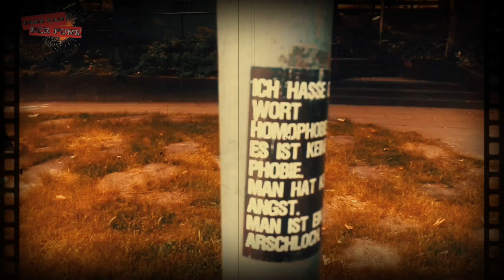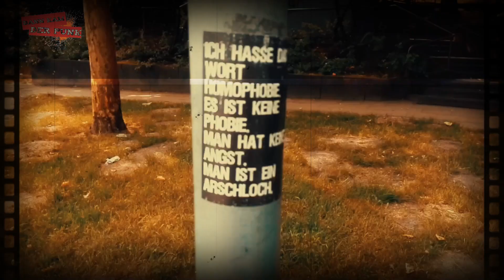Chris von der Düssel - Dann kam der Punk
Dann kam der Punk.
Du bist so viel mehr noch als Musik. Würde ich noch ohne dich hier sein? Man weiß es nicht, ich schätze Nein.